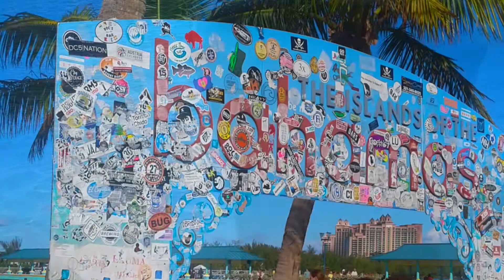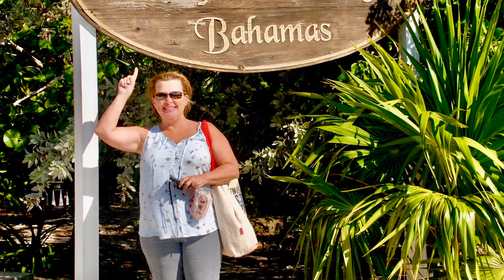A 5 Day Bahama Cruise out of Jacksonville, Florida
After the pressures of helping in the organization of the annual Pétanque America Tournament on Amelia Island, we decided to take a 5 Day November cruise on Carnival's Elation out of Jacksonville. Great and affordable break for anybody needing one.